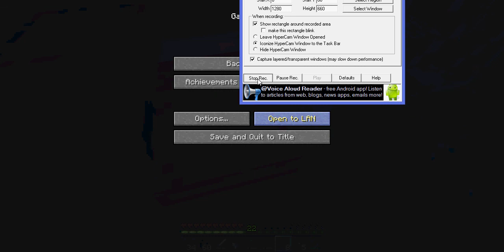EmpireCraft Episode 21: INTO THE NETHER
I find diamonds, nether quartz, slimes, and so much more!